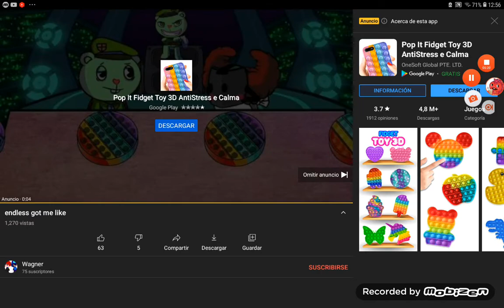OMG FLIPPY VS TRICKY POP IT BATTLE 10000000000000000000000000% REAL NOT FAKE